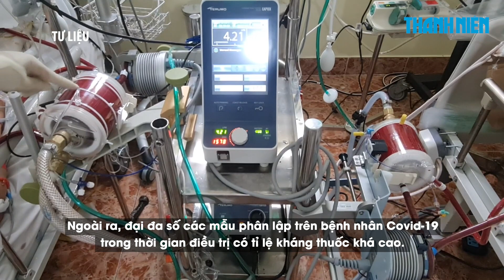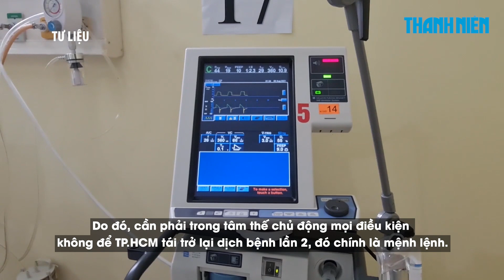TP.HCM: Tình trạng vi khuẩn kháng kháng sinh ở bệnh nhân Covid-19 rất cao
Tình trạng vi khuẩn kháng kháng sinh ở bệnh nhân Covid-19 rất cao và là một trong những nguyên nhân làm gia tăng tử vong ở bệnh nhân Covid-19.

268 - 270 Nguyễn Đình Chiểu, Phường Võ Thị Sáu, Q.3, TP HCM